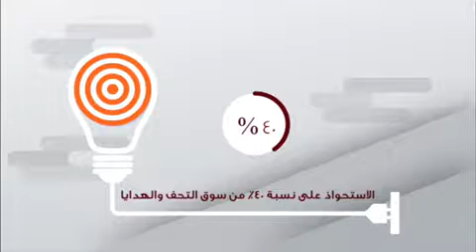شركة شبه الجزيرة المحدودة